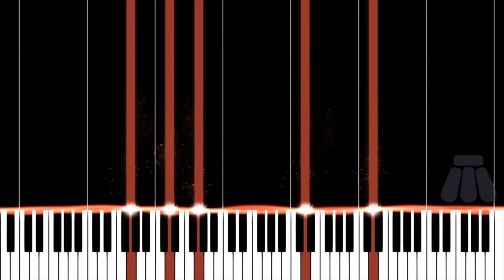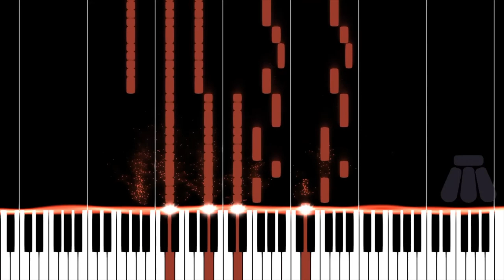Valmont - Clocktower - arrangement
Original song by Valmont
Arrangement by me, a request from the bards guild of Mordhau